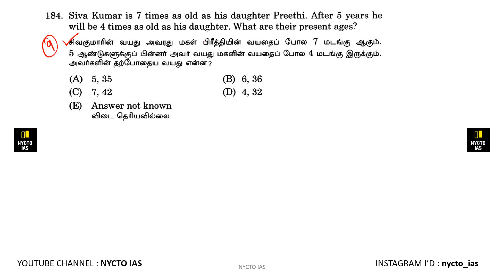Siva Kumar is 7 times as old as his daughter Preethi. After 5 years he will be 4 times as old as ...